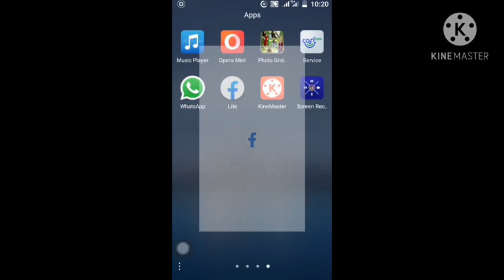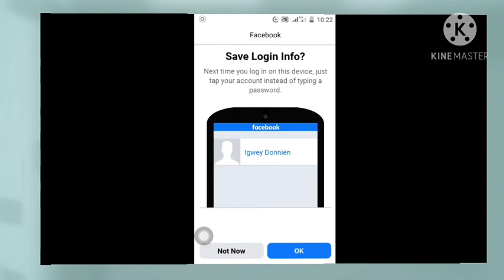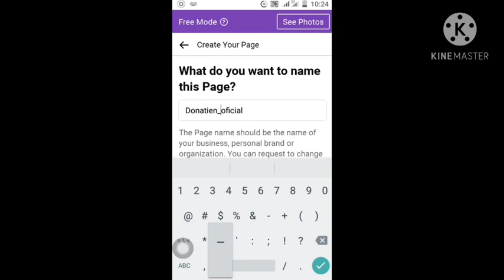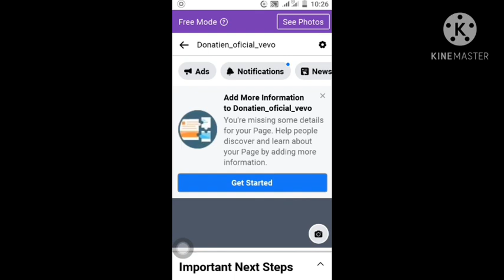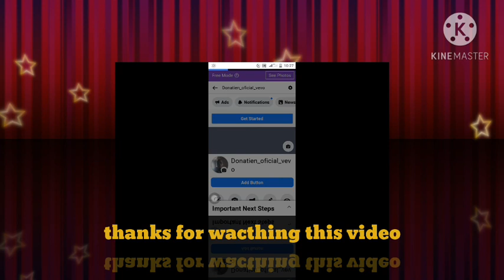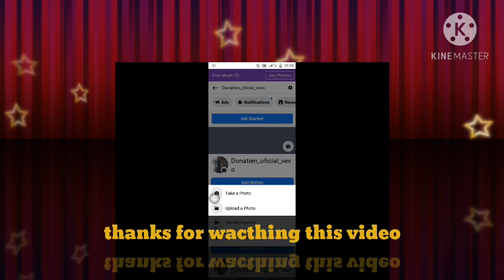How to create account of @facebook#madewithkinemaster##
how to creat account on facebook#made_with_kinemaster#vevo##